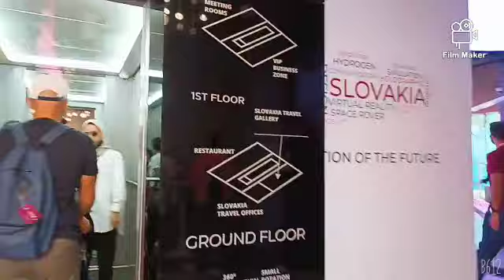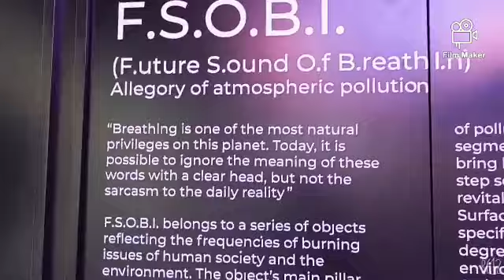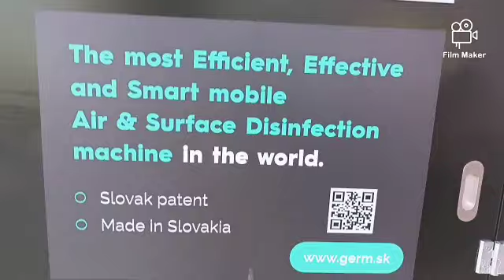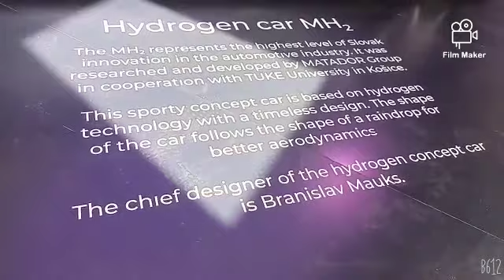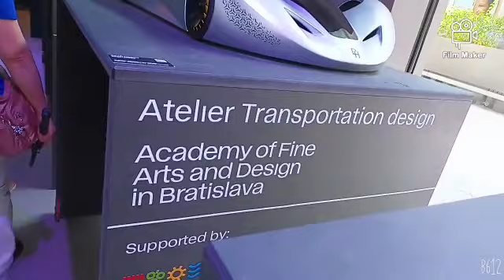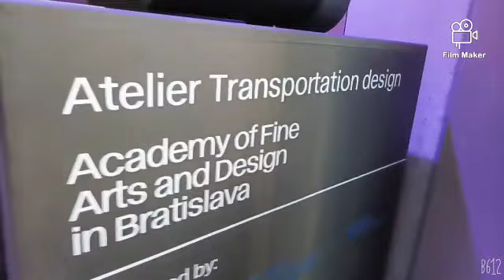SLOVAKIA PAVILION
DUBAI U.A.E EXPO 2020